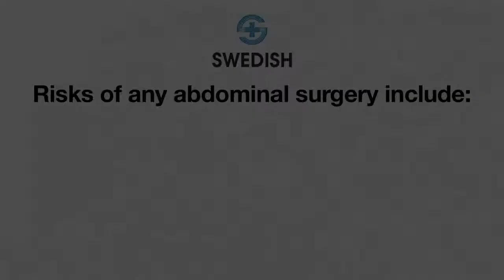What are the complications that might arise from robotic colon surgery?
Dr. Amir L. Bastawrous, a colon and rectal surgeon at Swedish Cancer Institute, discusses some of the risks and complications that might arise from robotic colon surgery in colon and rectum resections. For more information on robotic colorectal surgery,